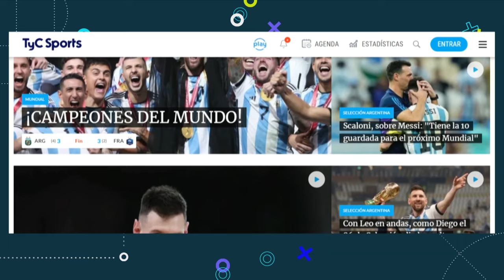CAVANI, APUNTADO POR SU FALTA DE GOL EN BOCA 🔥 ¿ES INTOCABLE PARA HERRÓN? ⚽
La desilusión se esparció rápidamente por cada sector del Maracaná pintado de azul y amarillo cuando el árbitro Wilmar Roldán decretó, pitazo mediante, que Fluminense era el nuevo campeón de la Copa Libertadores. Tanto los jugadores como los hinchas de Boca quedaron cabizbajos luego de la esperanza que se había generado por estar a centímetros de la séptima coronación de América. Por eso, los futbolistas se retiraron del estadio, a excepción de Sergio Romero y Darío Benedetto, sin hablar ante los micrófonos de la prensa. Sin embargo, pasadas algunas horas de la derrota en la final y con la sangre más fría, Edinson Cavani se expresó en sus redes sociales y dio un mensaje de agradecimiento a los fanáticos xeneizes.

"Gracias a todos los que estuvieron y también aquellos que no pudieron estar por acompañarnos con el alma", comenzó su discurso el Matador, acompañado de la típica foto protocolar que se saca el once titular antes de comenzar cada partido.

La continuación de ese texto fue aún más sentida. "Nuestro deseo más grande era el mismo que el de todos ustedes. Este grupo seguirá adelante unido como debe ser. VAMOS BOCA", sentenció el goleador uruguayo, que solo pudo anotar un gol en la actual edición del certamen, en la vuelta de la semifinal contra Palmeiras en Brasil.

En la conferencia de prensa previa a la final contra el Flu, el delantero había expresado que "era el partido de su vida" y que hubiera cambiado todos sus títulos, menos la Copa América 2011 con la Selección de Uruguay, por levantar este trofeo.

El oriundo de Salto llegó al club en julio de este año con la ilusión intacta de conseguir la Copa Libertadores que no había podido obtener en su paso por Danubio. Estuvo presente desde el encuentro de vuelta ante Nacional en La Bombonera, que finalizó 2-2 y con Chiquito como héroe de los penales.

Sin embargo, su nivel no fue el esperado por la totalidad de los hinchas. Si bien es una pieza fundamental al momento de armar el juego en tres cuartos de cancha y retroceder a recuperar la pelota en situaciones defensivas, no logró demostrar ese olfato goleador que lo depositó en los rankings mundiales. Hasta ahora convirtió tres goles (Platense, Palmeiras y Talleres en Copa Argentina) a lo largo de los 14 duelos que disputó.